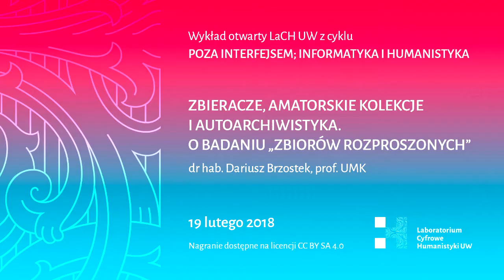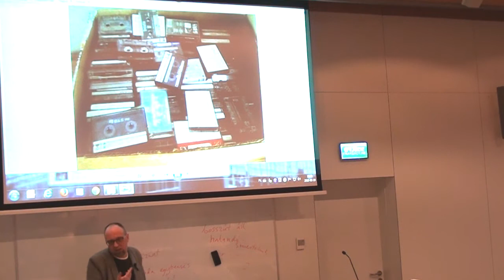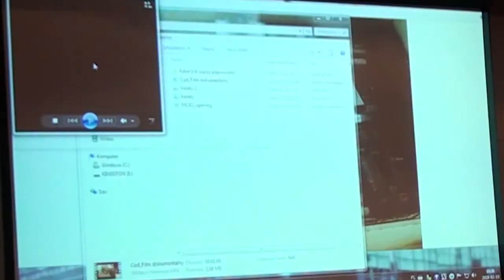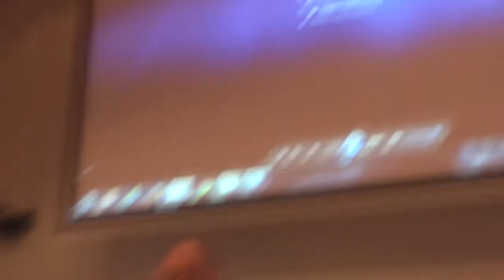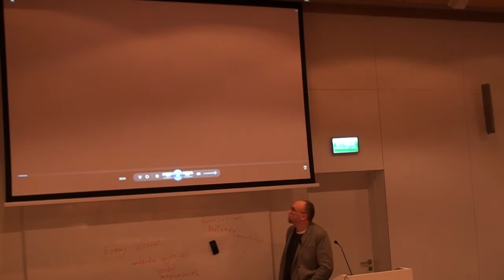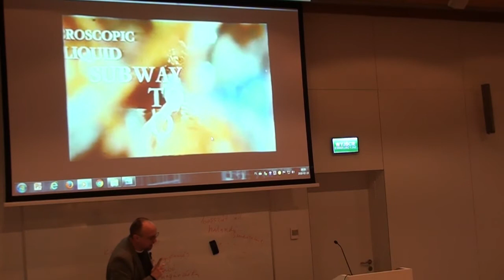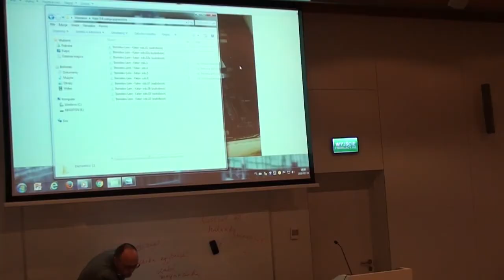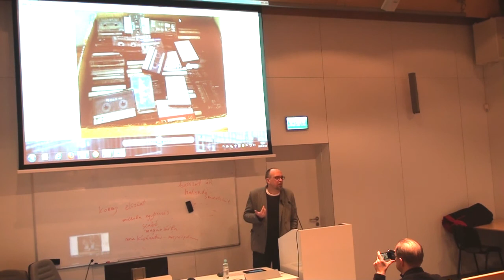Zbieracze, amatorskie kolekcje i autoarchiwistyka. O badaniu „zbiorów rozproszonych"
Termin: 19 lutego 2018
Miejsce: Wydział Neofilologii UW

Tematem wykładu staną się problemy metodologiczne i poznawcze związane z badaniem kolekcji funkcjonujących w postaci „nie-zbiorów” lub „zbiorów rozproszonych” – zgromadzonych przez amatorów, dyletantów lub osoby nie posiadające wiedzy eksperckiej w dziedzinie zebranych materiałów. Dotyczy to szczególnie zbiorów druków ulotnych, materiałów nietrwałych lub „nieistotnych” – czyli tych o trudnej do ustalenia wartości dokumentalnej (ulotek, amatorskich nagrań audio i video, świadectw aktywności fanowskiej etc.), a także praktyk autoarchiwistycznych twórców nieprofesjonalnych lub zbieraczy osobliwości. Kontekstem dla tych rozważań będą cyberkultura oraz internet jako obszar amatorskich praktyk kolekcjonerskich i archiwistycznych.

Dariusz Brzostek – dr hab., prof. UMK, teoretyk literatury, kulturoznawca (Katedra Kulturoznawstwa UMK). Interesuje się antropologią kulturową – szczególnie audioantropologią (sound studies), twórczością Stanisława Lema, psychoanalizą Jacquesa Lacana, poezją dźwiękową, muzyką elektroniczną i improwizowaną, horrorem i fantastyką naukową. Uczestniczył w nagraniu i produkcji kilkunastu albumów muzycznych (m.in. z grupami HATI i Molok Mun). Realizował nagrania terenowe w Polsce, Francji, Portugalii, Chinach i Maroku, koncertował w Polsce, Irlandii i Wielkiej Brytanii. Uczestnik projektów badawczych 'Towards a Global History of Music', (University of Oxford, 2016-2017) oraz 'Reggae Research Network' (King’s College, 2017). Autor monografii: „Literatura i nierozum. Antropologia fantastyki grozy" (Toruń 2009) oraz „Nasłuchiwanie hałasu. Audioantropologia między ekspresją a doświadczeniem" (Toruń 2014). Współredagował (z Andrzejem Stoffem) tom „Polska literatura fantastyczna. Interpretacje" (Toruń 2005) oraz (z Aldoną Kobus i Miłoszem Markockim) monografię „Potworna wiedza. Horror w badaniach kulturowych" (Toruń 2016). Obecnie przygotowuje książkę: „Wola nie-wiedzy. Horror postmodernistyczny czy groza ponowoczesności?."

Wydarzenie jest częścią cyklu wykładów otwartych „Poza interfejsem: informatyka i humanistyka”, organizowanego przez Laboratorium Cyfrowe Humanistyki UW. Podczas kolejnych spotkań zaproszeni specjaliści i specjalistki przedstawią różne aspekty humanistycznej refleksji na temat oprogramowania, technologii i cyfrowości. Sprawdzimy, co kryje się za nieprzejrzystymi interfejsami, jak algorytmy wpływają na nasze myślenie o kulturze i jak używane oprogramowanie formatuje nasz sposób pisania i tworzenia narracji. Zobaczymy, jak wiele wspólnego ma kod z twórczością artystyczną i i zastanowimy się nad etycznym wymiarem postępującej automatyzacji.

Na wykłady zapraszamy wszystkich zainteresowanych krytyczną analizą kultury cyfrowej – zarówno osoby nie posiadające doświadczenia w pracy z kodem, jak i programistów, którzy chcieliby spojrzeć na swoją pracę z nieco innej perspektywy.